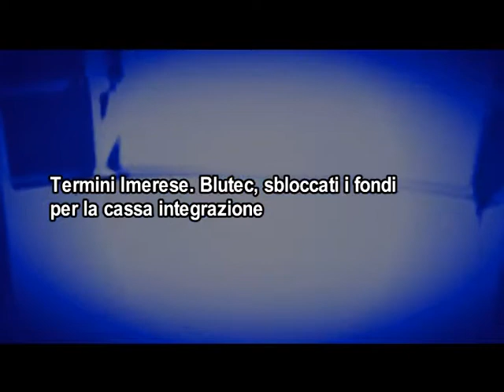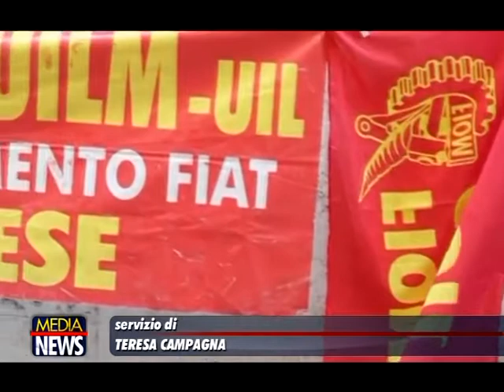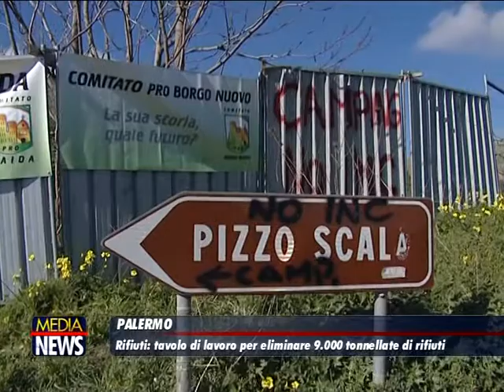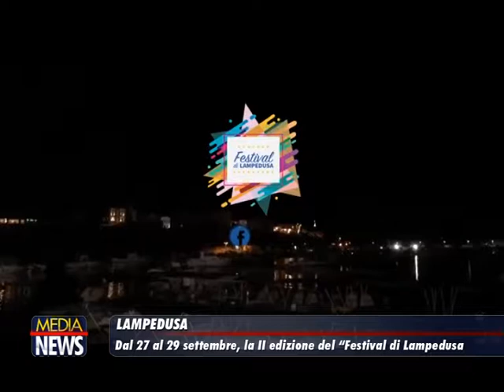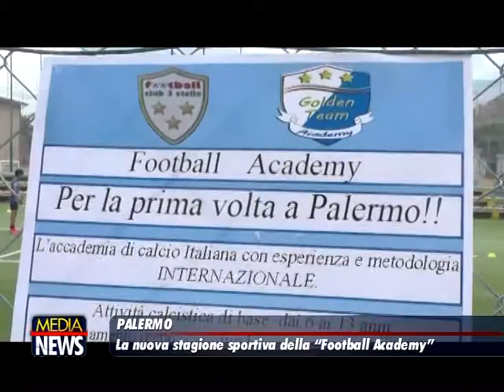Medianews 05/09/19 1a edizione